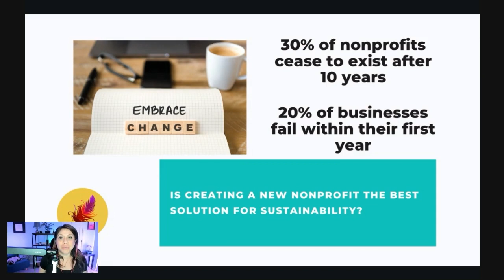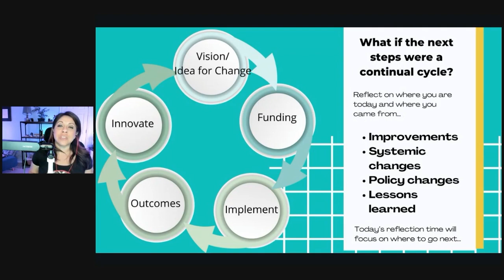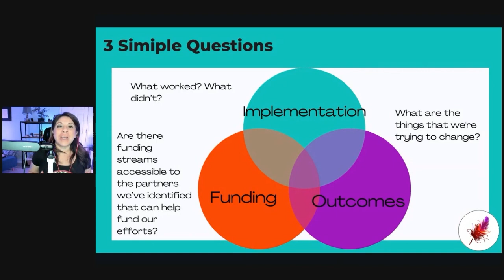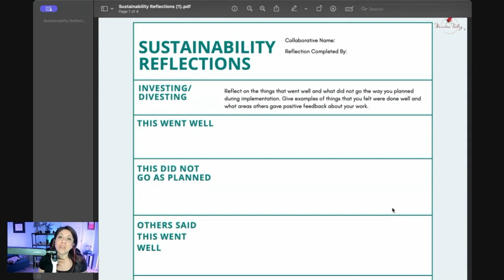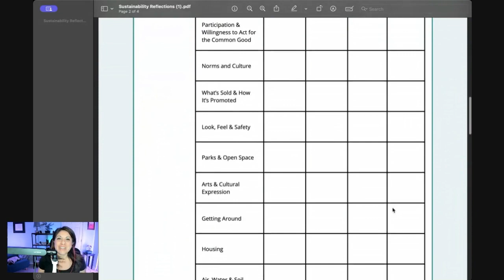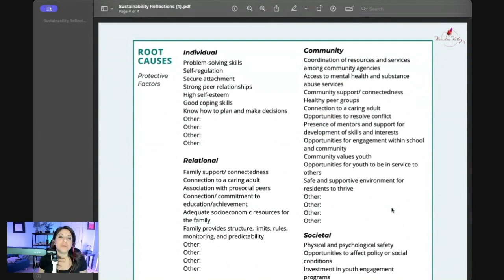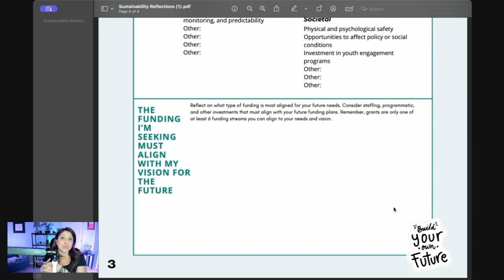Sustainability Chats: Reflection for Momentum (Part 1)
In this first video of our sustainability series, Wendie V. guides you through a critical reflection on your current work and introduces a powerful framework to help you sustain your efforts. Are you considering becoming a nonprofit or starting a social business? This video is for you! Wendie discusses the importance of planning your sustainability strategy well in advance, focusing on four key components: an investment/divestment strategy, coordinated funding streams, a long-term change strategy, and addressing root causes of social issues.

Key Takeaways:

Understand the risks and rewards of different organizational structures.
Learn how to reflect on your journey using a simple yet effective framework.
Explore the Sustainability Reflections Tool to document ideas and track progress.
Discover how to align implementation, outcomes, and funding for long-term success.
Gain insights into building strong partnerships and mapping funders' priorities to your vision.

The framework includes three key questions and three key parts:

Key Questions:
- What worked? What didn’t?
-What are the things that we're trying to change?
-Are there funding streams accessible to the partners we’ve identified
that can help fund our efforts?

Aligning your implementation, funding, and outcomes will help you sustain your momentum over time.

SUSTAINABILITY REFLECTIONS TOOL - Wendieveloz.com/sustainability

Download this free tool to help you reflect. Use this tool as a journal or note-taking sheet rather than an inventory.

To complete this reflection it is helpful if you have:

-Data or information on the outcomes of your current efforts.
-A vision for where you want to go in the future
-Feedback from constituents, clients, or community members you serve
-Basic understanding of the risk and protective factors your work addresses
-Basic understanding of the types of funding available for your work

👍 Like this video if you found it helpful and share it with others who are passionate about making a lasting difference!